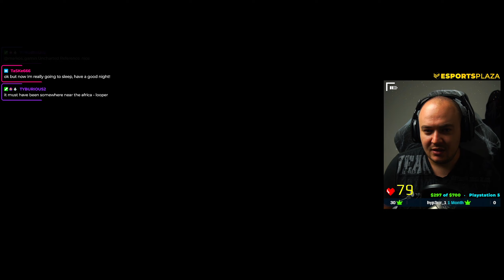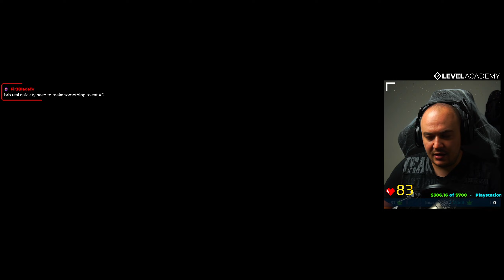Uncover the Terror Lurking in the Depths | Solitude Underwater (Indie Horror Game)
Solitude Underwater is a short horror adventure game. Two treasure-hunting brothers are searching for sunken riches off the coast of South Africa, only to find themselves immersed in catastrophe after one of them gets trapped in a cage, deep inside shark-infested waters.

JOIN THE INVADERS DISCORD SERVER!

🎮 - ESPORTS PLAZA: Located at the heart of Sliema, Esports Plaza, as true to its name, is a hub. A hub for gamers, enthusiasts, newcomers & industry professionals alike who come together for the love of esports